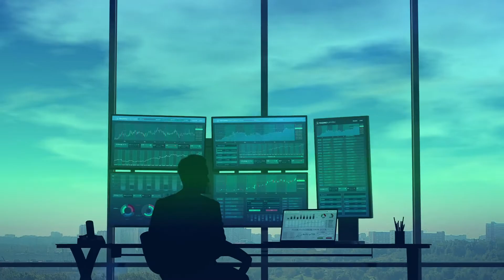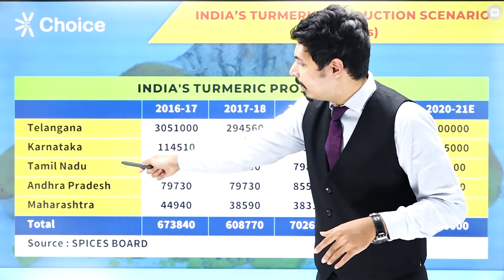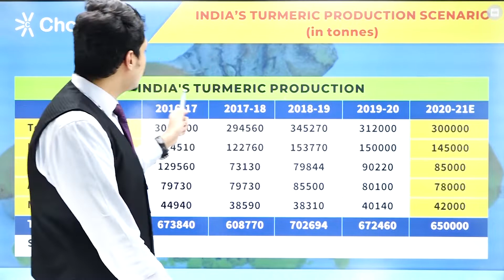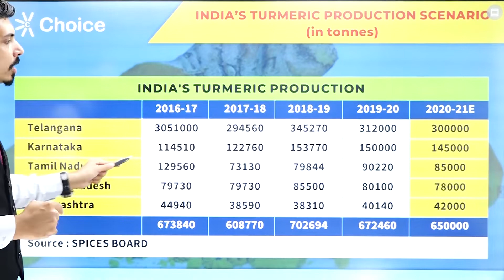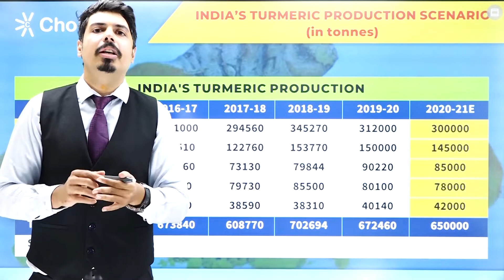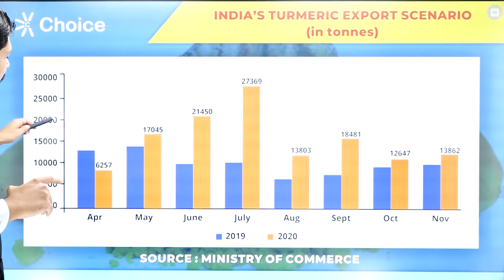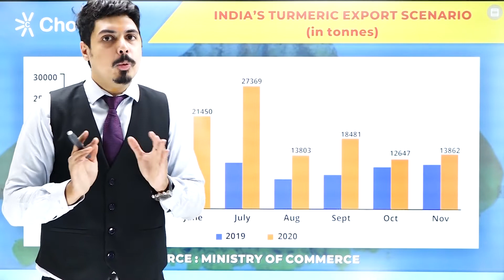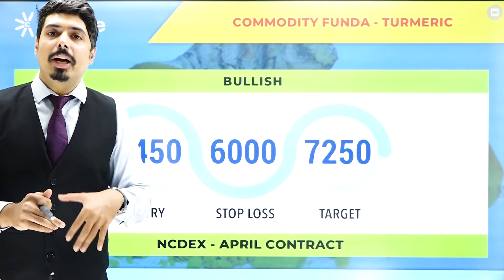Commodity Funda: Turmeric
Description: Our Sr. Research Analyst, Mr. Sunandh Subramaniam, discusses the fundamental outlook on commodities - Turmeric.

Stay updated on Commodity Fundamental outlook and associated news with Mr. Sunandh Subramaniam from our research team.